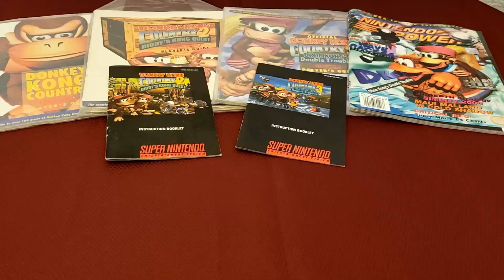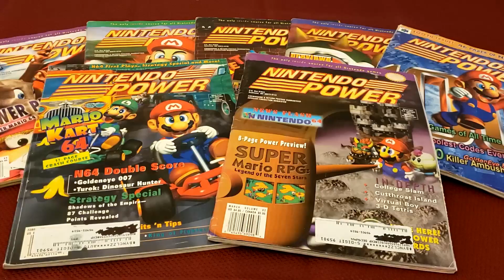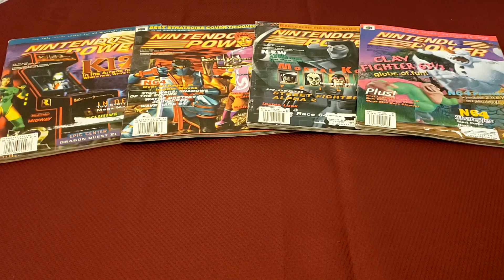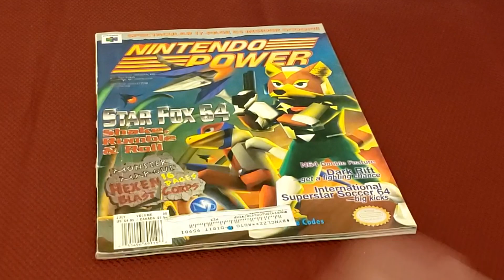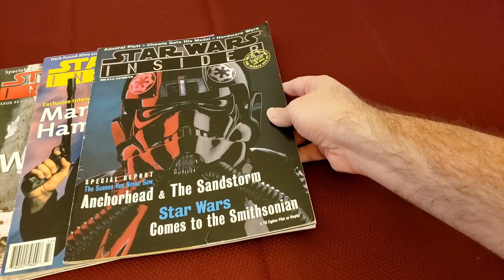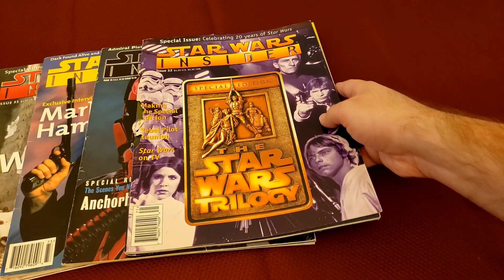Super Nintendo Memories - A Gift From Karl | Thank You So Much!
Having a good time? Every cent goes towards improving my streams!

Do you enjoy playing with commands in chat? A full, and often growing, list is available by simply typing !commands